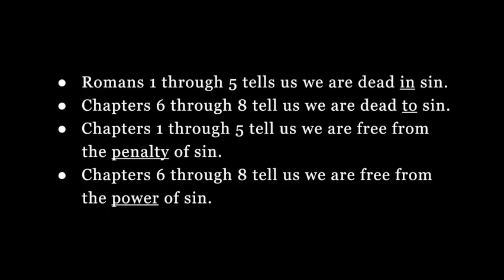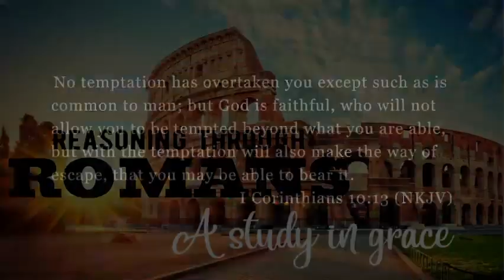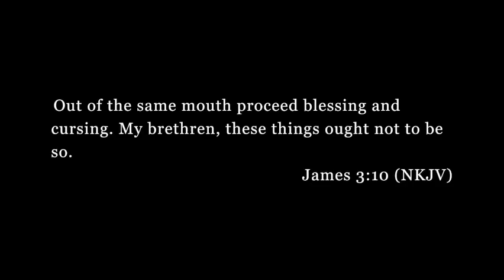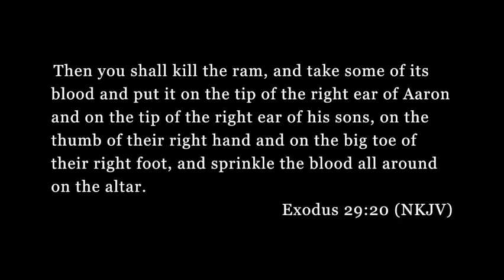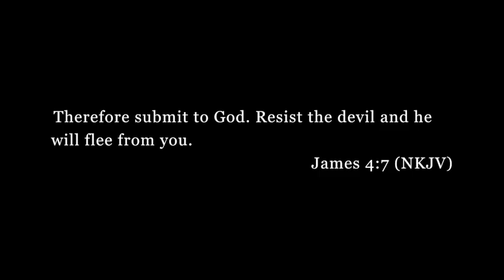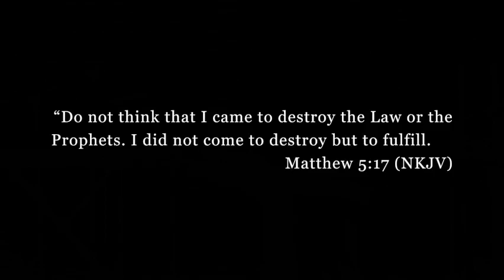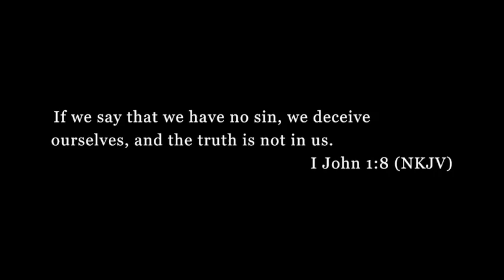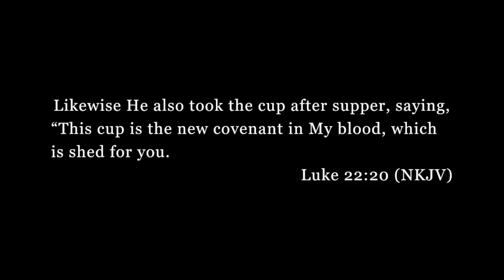Romans 6 Freed From Sin